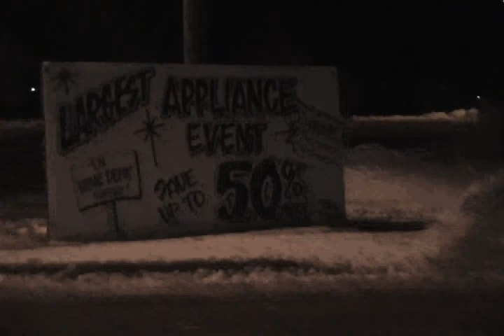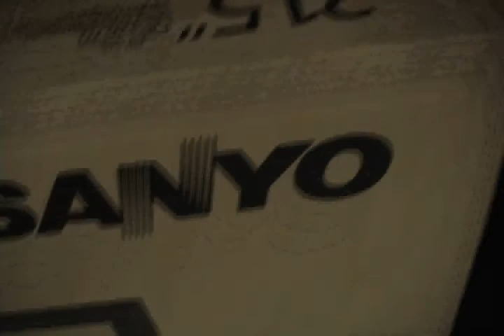Black Friday Adventure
This is my first black friday experience, needless to say it was crazy!